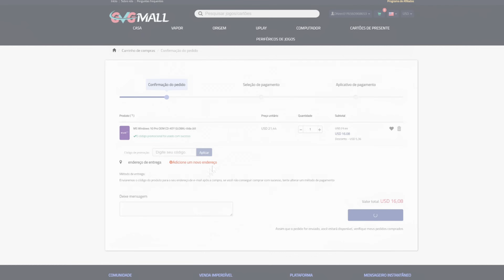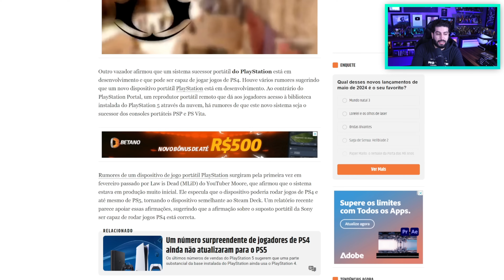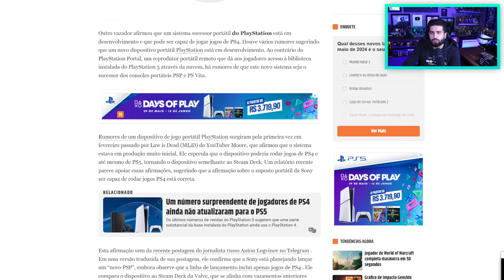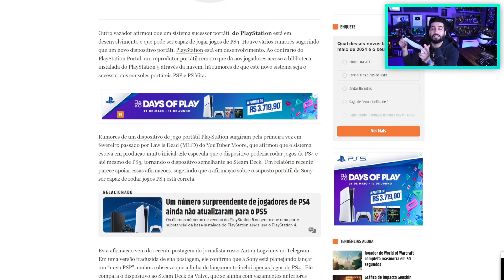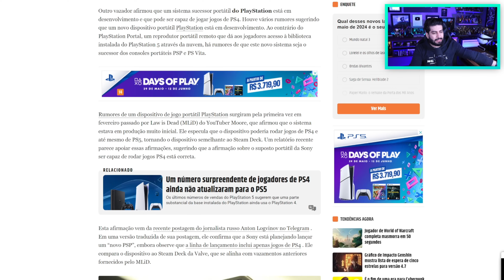SONY FICOU LOUCA! PS5 PRO Chegando, NOVO PS4 PORTÁTIL e Datas Do PS6! Tudo Antes De 2027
5- Deveria ter acessado se você quisesse uma chave OEM barata e genuína!